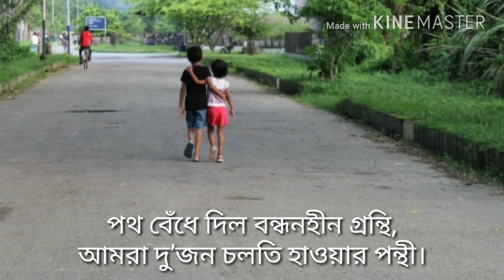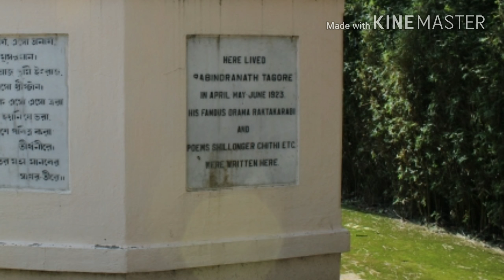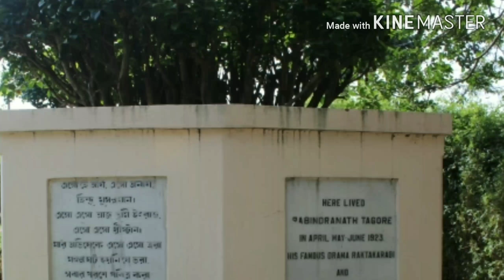SHILLONG: Top 10 Tourist Attractions MUST See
In this video you know everything about Top 10 Tourist Attractions to SEE in SHILLONG.

1. Shillong Peak
2. Elephant Falls
3. Double Decker Root Bridge
4. Cleanest Village of Asia
5. Umiam Lake
6. Ward’s Lake
7. Tagore’s House
8. Tagore Art Gallery
9. Laitlum Canyons
10. Police Bazar

A beautiful city encircled by pine trees, Shillong is the capital  and the gateway of Meghalaya. Meghalaya, means "The Abode of Clouds" and is one of the smallest states in India. This place is also known as the ''Scotland of the East''.

Shillong  derives its name from Lei Shyllong, an idol worshipped at the Shillong Peak. Standing as tall as 1496 meters, Shillong provides a relief from the heat across the country. This hill station is known for its picturesque sights and traditions. Shillong is also famous as the music capital of India, as many prominent musicians have hailed from this place.

The soothing climate makes Shillong suitable to visit in all seasons. The light drizzles and the cooling gentle wind adds to the joy of visiting this hill station. Shillong is a lovely place that can be enjoyed by people of all age groups and from any part of the world.

Shillong is the only hill station in the country that is accessible from all sides.

Nobel laureates Rabindranath Tagore visited Shillong on three occasions. The Brookside bungalow, where Rabindranath Tagore stayed during his visit to Shillong in October 1919, has been renamed as the Rabindranath Art Gallery by the Meghalaya Government. Tagore during his stay at Shillong penned the classic Novel Shesher Kabita. During his stay at Jeet Bhoomi in Rilbong in 1923, Tagore wrote the drama Raktakarabiand a poem Shillong Er Chithi. The third visit of Tagore was in 1938.

It is a TRAVEL CHANNEL.
RAJATKANTI BERA provides you amazing travel news, photos, videos and will present a unique perspective on the travel experience for FREE. You can share your experience and ask any question about your problems.